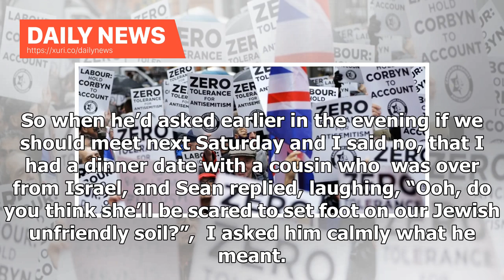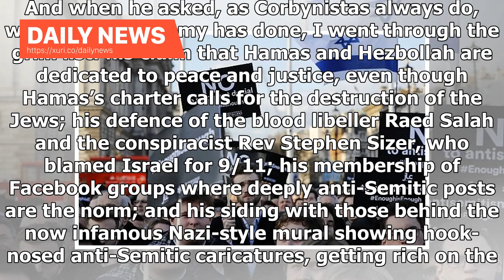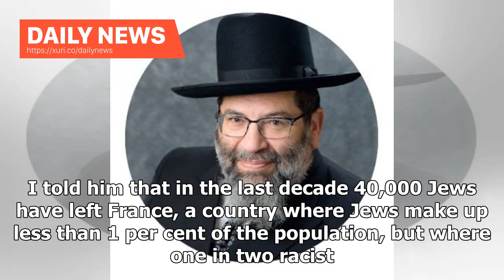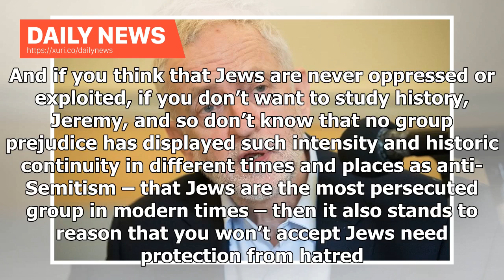Daily News - Why did I kick my boyfriend out at 2 am against Jewishism in the Labor party?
He looked slowly around the living room of my freshly painted flat and then gestured in exaggerated fashion to the books and ceramics crammed on shelves, to the canvases on the walls and my kids’ instruments strewn on the floor. “Well, your life looks OK to me,” he said. “Lots of Jews had nice apartments in 1930s Berlin,” I retorted. “The pessimists among them went to Hollywood. Need I spell out what happened to the optimists.” It was an easy, if apposite, riposte. But I was done with patient ar...